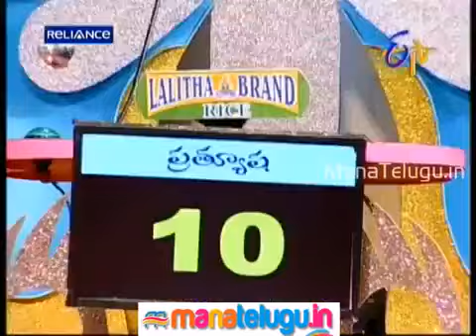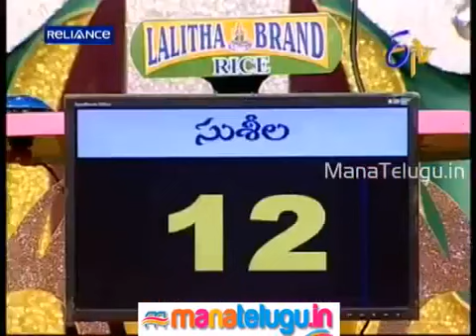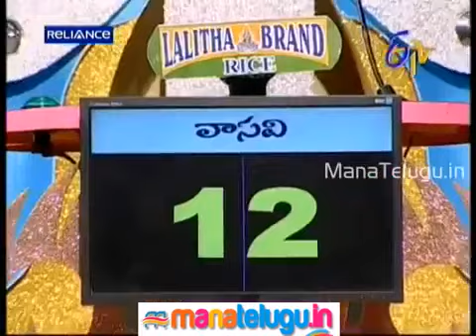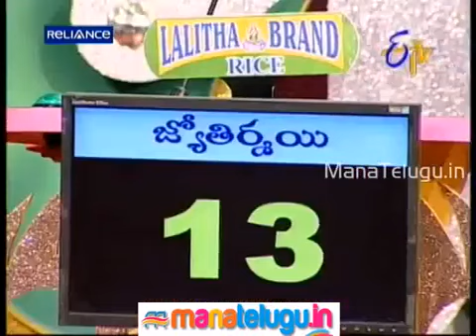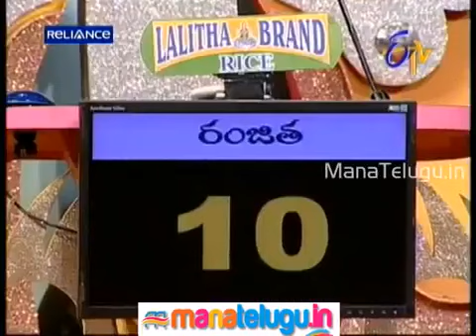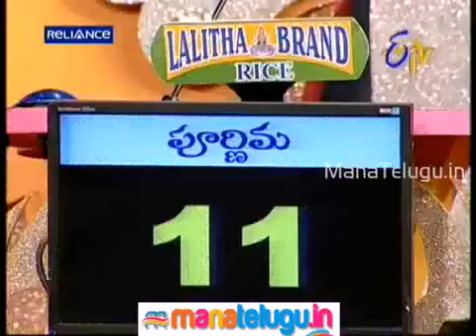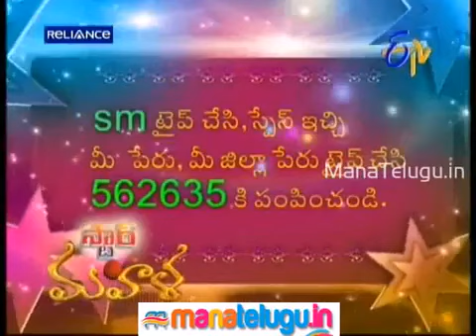Purnima in Star Mahila Part 3 | Prasna ki velayera | 07.02.2012